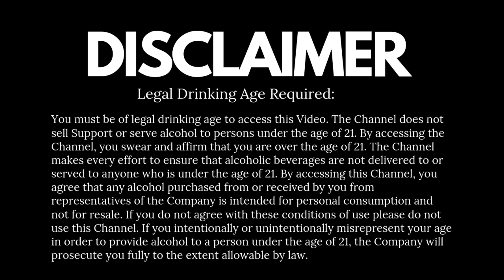5 Common Mistakes We Do While Ordering Drinks at Bar | Please यह गलतियाँ न करें Bar मे | Cocktails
5 common mistakes we do while ordering Drinks at the bar, Probably un-concisely, which can put you in an embarrassing situation!! So What are the mistakes?? learn bar ethics, here are the video Cheers,